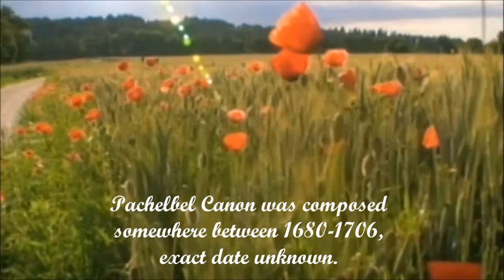Most Popular Music of 1680: Pachelbel Canon in D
Transport yourself back in time with these timeless masterpieces. You’ll be captivated by the variety of wonderful and instantly recognizable melodies heard in this channel. The music will be presented in its chronological order.